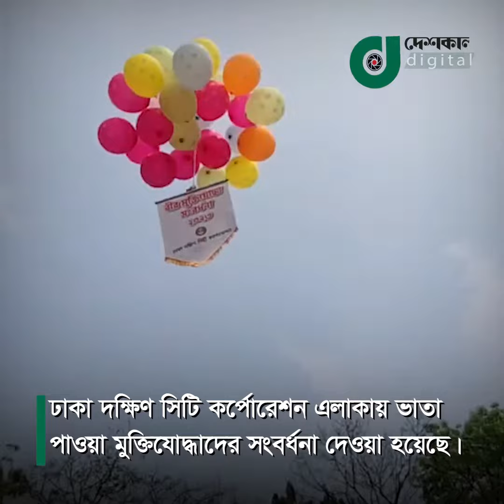ভাতা পাওয়া মুক্তিযোদ্ধাদের সংবর্ধনা দিল ডিএসসিসি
ঢাকা দক্ষিণ সিটি কর্পোরেশন এলাকায় ভাতা পাওয়া মুক্তিযোদ্ধাদের সংবর্ধনা দেওয়া হয়েছে।